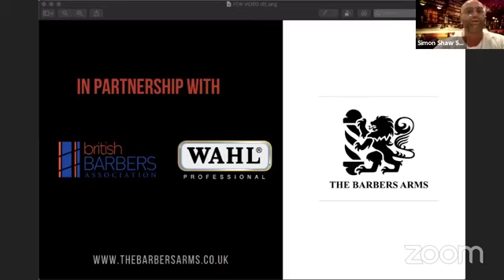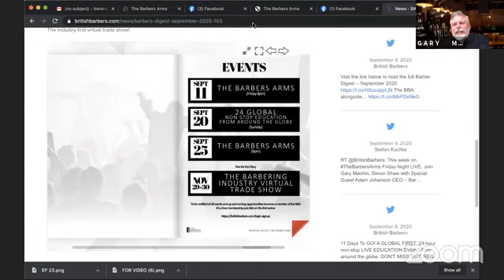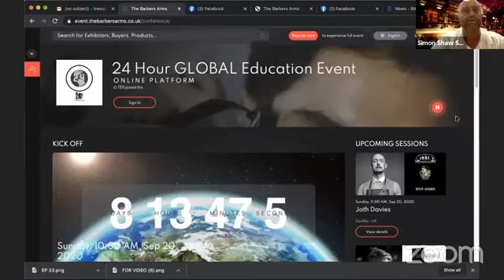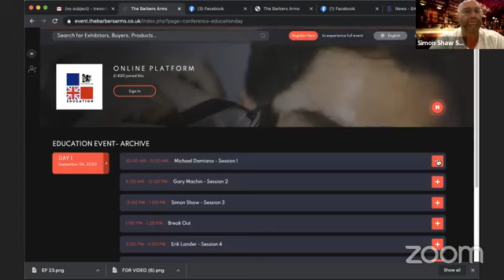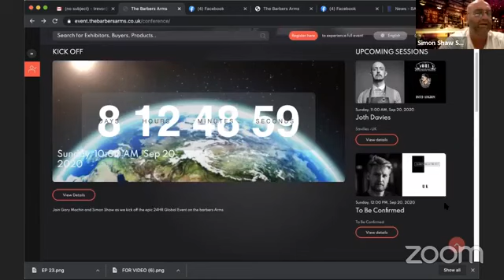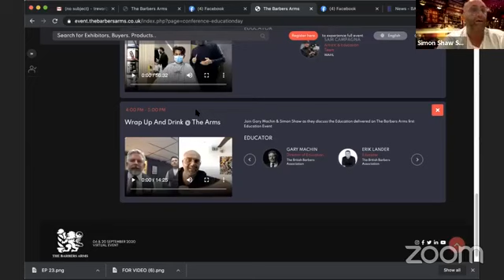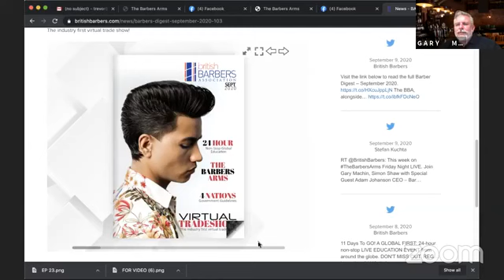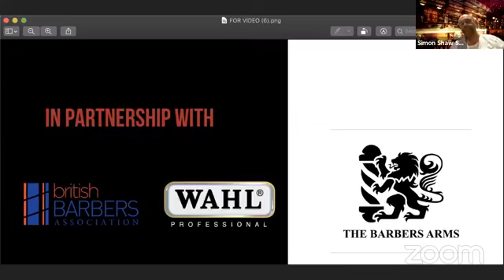The BARBER'S ARMS EP23 – 11th SEPTEMBER 2020 | SPECIAL GUESTS - ADAM JOHANSON & LOCAL HERO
This week on The Barbers Arms - Friday Night LIVE!

Join Gary Machin and Simon Shaw with Special Guest Adam Johanson, CEO of BarberShop CO. and Local Hero – James Williams of Jim The Trim.